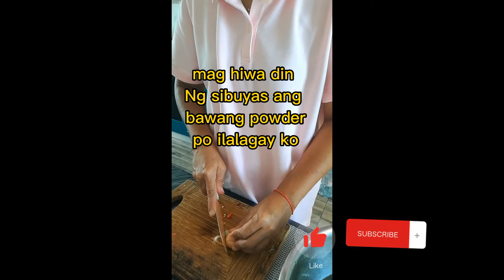DO THIS WITH YOUR EGG ASMR satisfying GINISANG